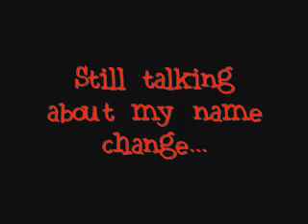Long Overdue Vlog (pt2)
more of the same and still rated PG-13! You can count on me to be consistantly offensive!